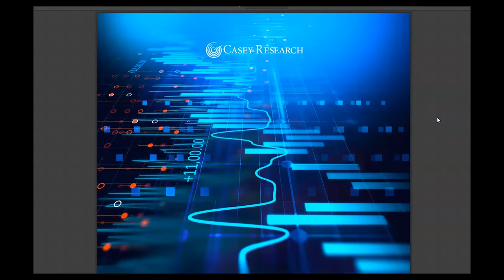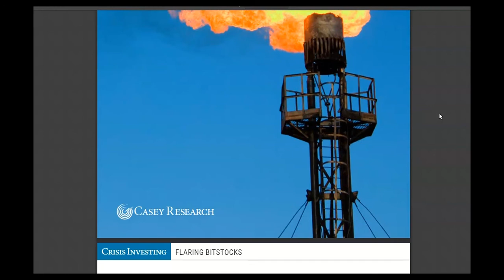Casey Research Crisis Investing